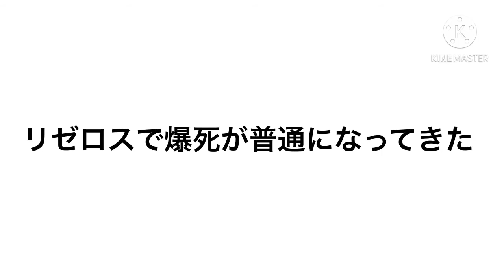【リゼロス】私服クルシュガチャ10連！！ 単体攻撃への威力なら最強！自然回復で20%回復はズルいだろww #34 (クルシュピックアップガチャ)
クルシュかなり強そう！アリーナでも使えそう
リゼロスの再生リスト